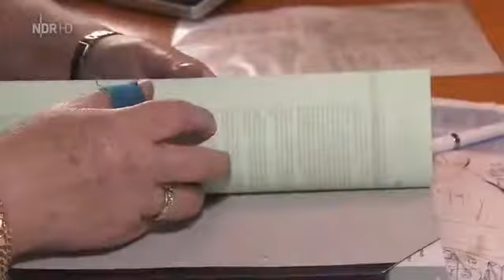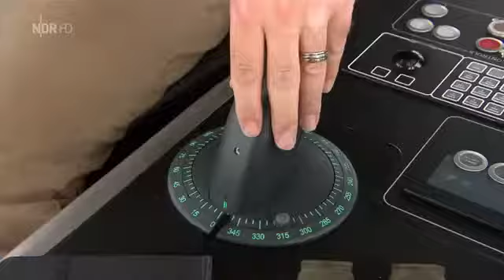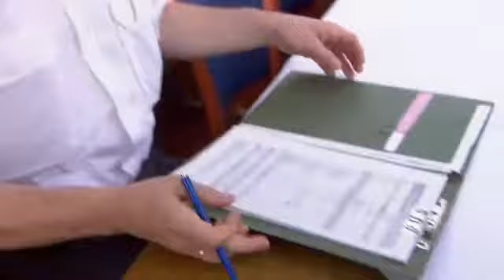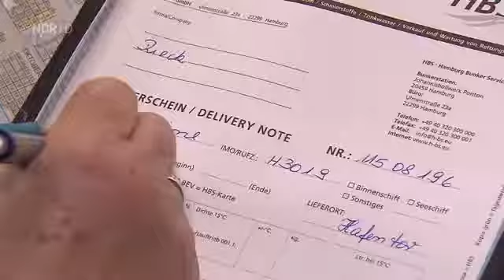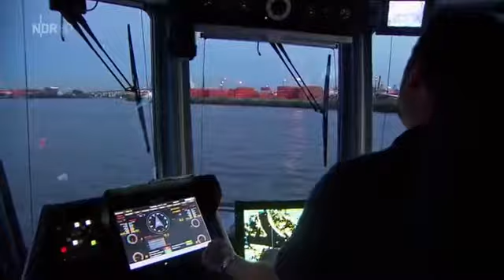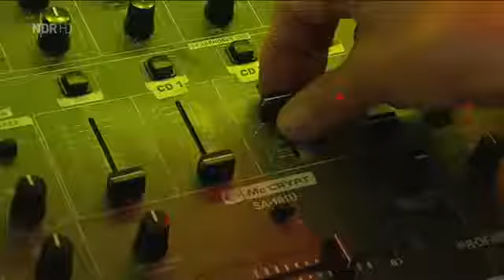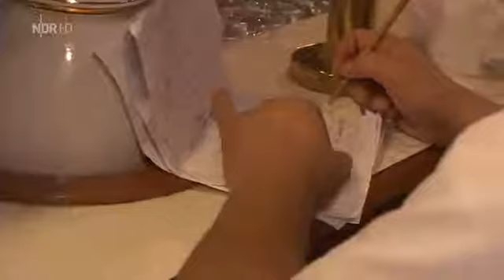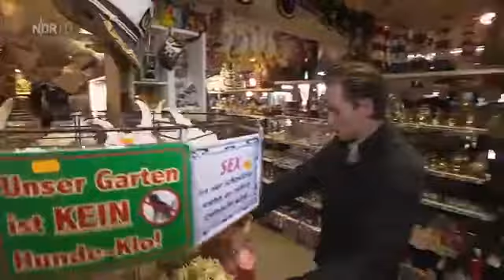[Doku] die nordstory 24 Stunden Landungsbrücken [HD]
Thorsten Wennmann gehört zum Hamburger Wasserschutzpolizeikommissariat 2, Außenstelle Landungsbrücken. Täglich muss er Streitereien schlichten, denn 18 Barkassenbetreiber buhlen hier um.

Im Sommer vibriert die Stadt vor Lebensfreude bis spät in die Nacht. Dann treffen sich die Hamburger in der Abenddämmerung zur Kanutour an der Alster, . Thorsten Wennmann gehört zum Hamburger.

Die Nordreportage - 24 Stunden Landungsbrücken Schiffsführer, Pontonspezialist oder Schlepperkapitän: Sie alle arbeiten an den Hamburger . Thorsten Wennmann gehört zum Hamburger Wasserschutz.